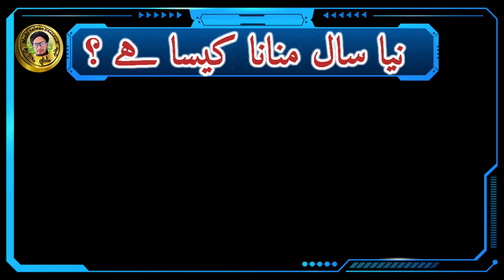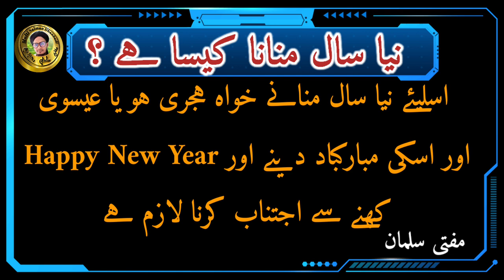New Year manana kaisa hai Islam me 2023 || इस्लाम मै नया साल मनाना जायज है ? |NewYear| Mufti Salman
New Year manana kaisa hai Islam me 2023 || इस्लाम मै नया साल मनाने की इजाजत है ? || Mufti Salman

Is video me aap ko malum hoga ke New Year manana kaisa hai

Kya islam me new year manana jaiz hai

Aur kya naya saal ki mubarakbadi dena haram hai

Aur kya Allah ke rasul sallallaho ale hi wasallam ne ya sahab e Karam ne naya saal manaya hai